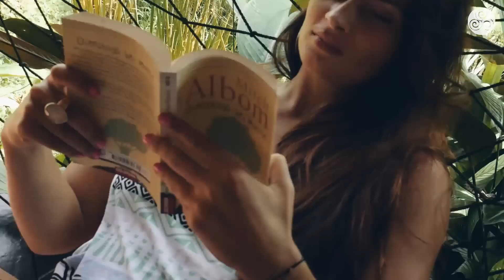MY SECRETS TO A BEAUTIFUL & HEALTHY VAGINA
These secrets will do magic to your yoni. Try 'em out & let me know how it goes. If you want to learn even more secrets check out the Pussy Empowerment Course

My LIVE BROADCASTS about love, sex and life on PERISCOPE: @adinamytinysecrets

I make unique videos about love, sex & life. Every Sunday. Almost.

I am sooo grateful to have you with me on this crazy journey called life. My deepest gratitude to my wonderful little family, my amazing crew and my guardians. I am sending you all my love.

Much love, Adina ♥

My Tiny Secrets